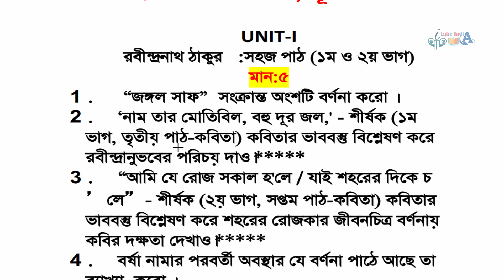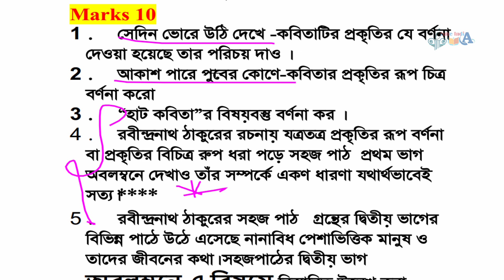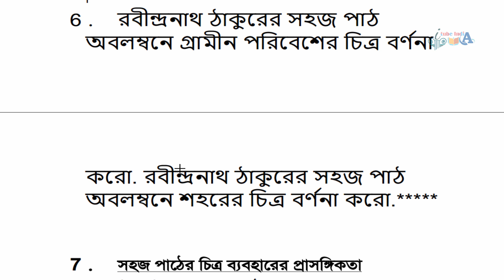wbsu 1st semester bengali ae1 suggestion 2023-24 রবীন্দ্রনাথ ঠাকুর সহজ পাঠ ১ম ও ২য় ভাগ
[ আবশ্যিক বাংলা AEC ]
AE-1: বাংলা ভাষা উচ্চারণ ও সাধারণ ব্যবহারিক বানান চর্চা, পূর্ণমান-50

itubeindia
itube india
wbsusuggestion2023-24
ITube India